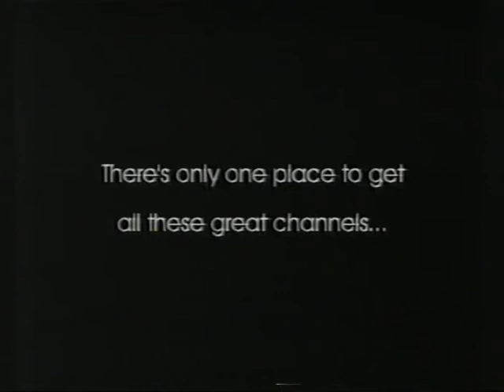Sky Digital - Sky Sports promo, early 1999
A very early ad for the then new Sky Digital showing what it has to offer in terms of Sport, mainly Sky Sports 2, MUTV and Sky Sports News. This was the time when the Digiboxes were selling for Â£199, wouldn't happen today...